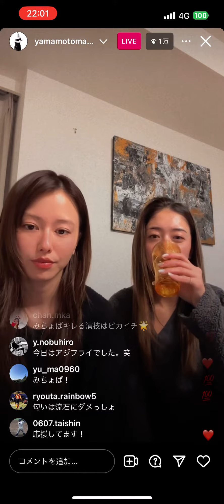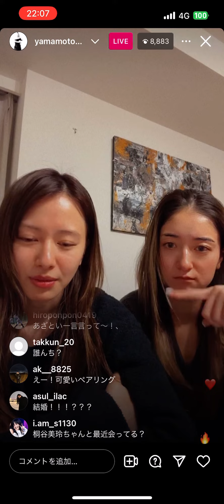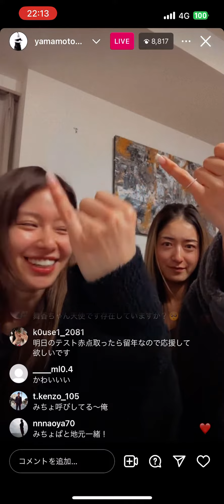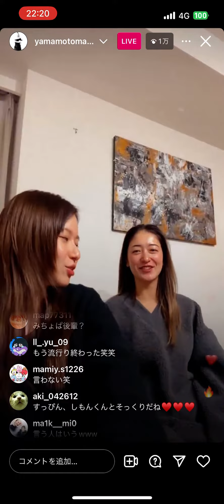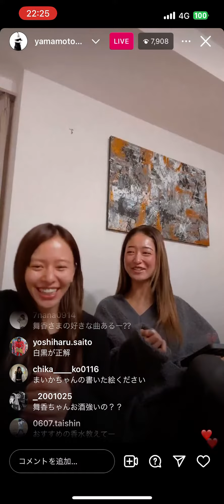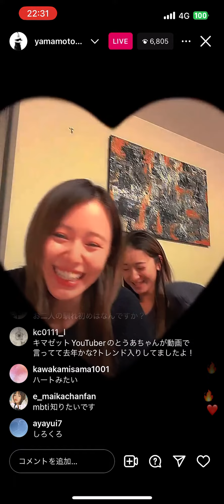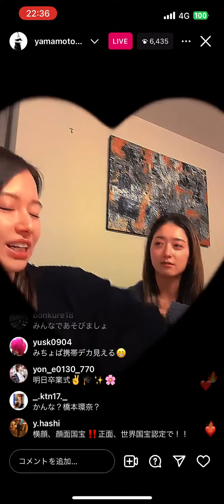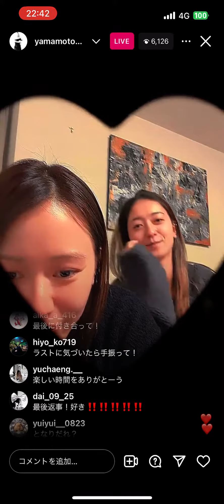山本舞香インスタライブ